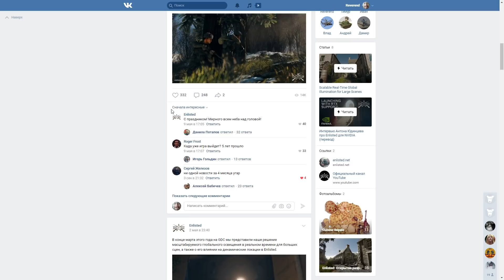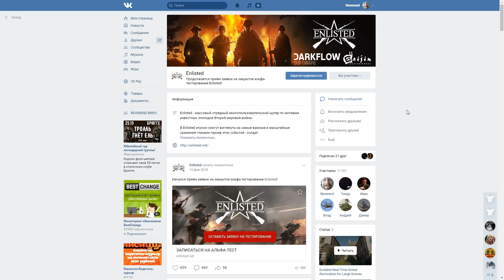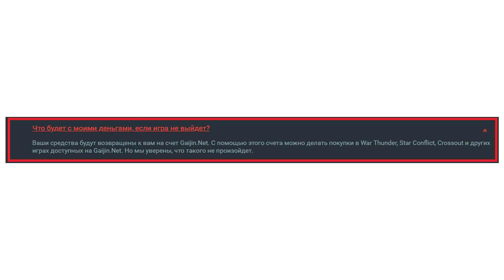ГАЙДЗИН КИДАЮТ ИГРОКОВ НА ДЕНЬГИ?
Несколько вопросов. Несколько вопросов к разработчикам и издателям игры, на которую собраны деньги игроков? Что - отдавать необязательно же? Да? А мы так не думаем? Где деньги, гайдзин?